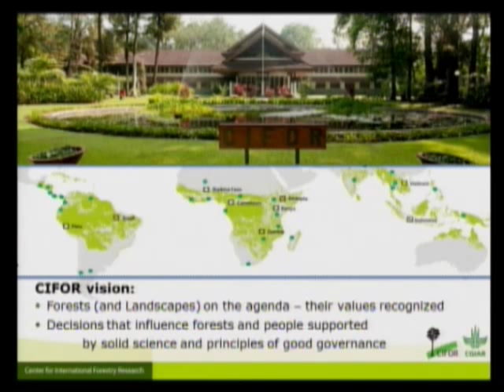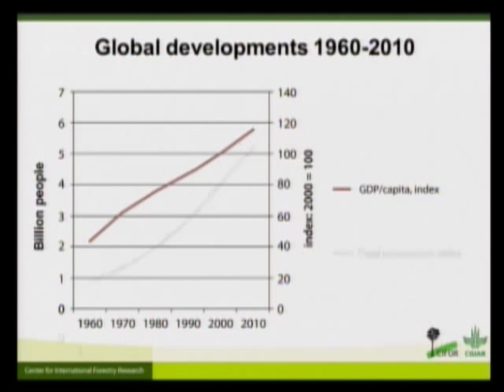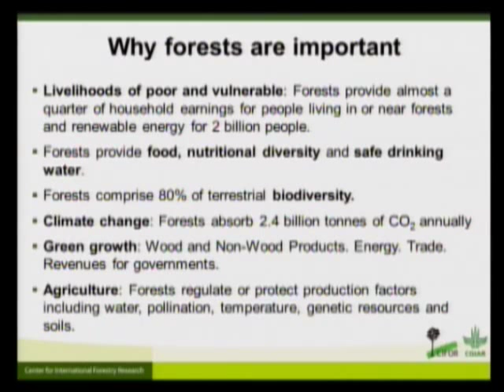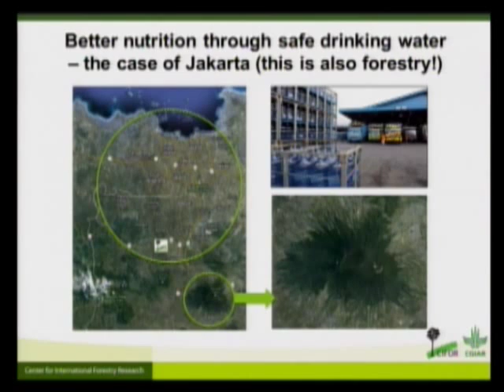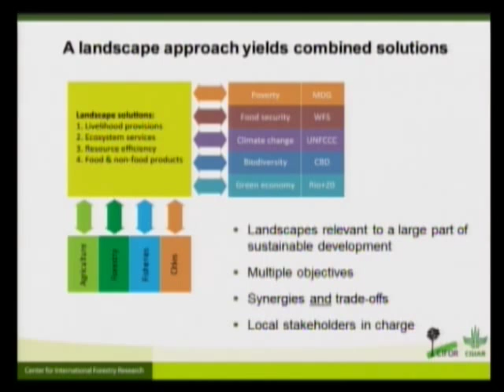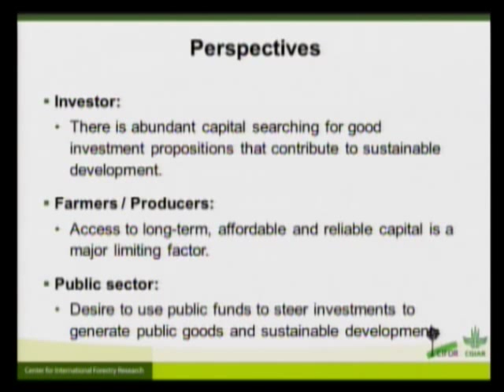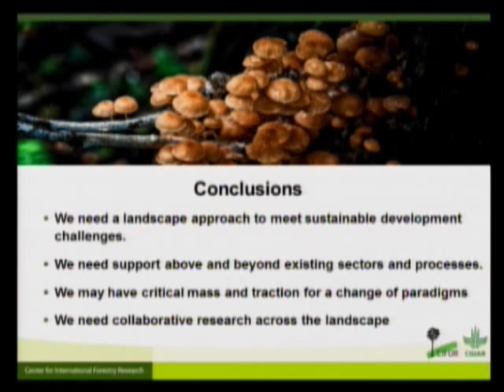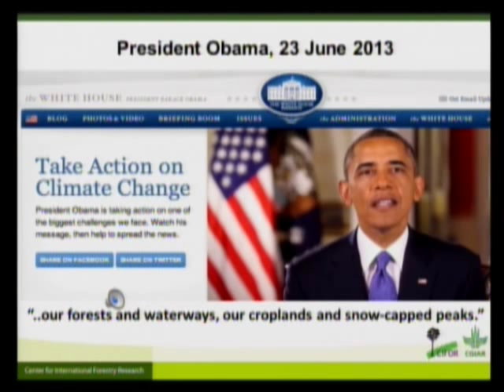Food, Forests, and Landscapes - Peter Holmgren - Jun 24, 2013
Presentation by Peter Holmgren, Director General of the Center for International Forestry Research (CIFOR) at the CIFOR-IFPRI Event, "Food, Forests, and Landscapes: Protecting Ecosytems, Feeding the Future" held June 24, 2013 in Washington DC.